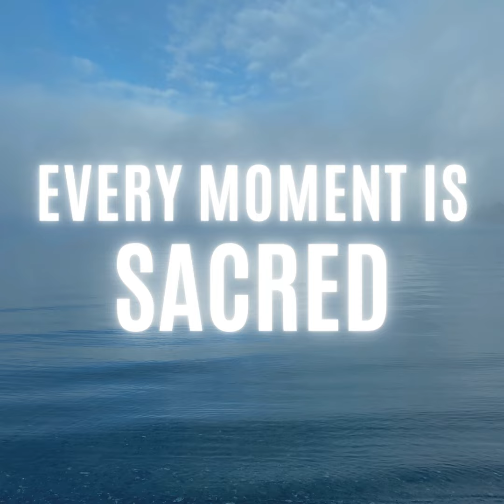53. The Body Knows With Donna Dimino (Healing Conversation)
What would have a 4 year old kicked out of dance school? How might a labyrinth support health and healing in a person with a significant health concern? How might the earth teach us about our bodies? All of these inquiries and more are explored through this intimate conversation with Donna Dimino. Donna offers Living Body Awareness Programs and understands wellness as a process of change and growth toward greater health, vitality, and freedom.

This is my first ever episode with a co-host helping me to introduce today's guest! Thank you, Abby Kojola for your kindness and insightful reflections during the greeting. Connect with Abby on IG @haiku_hike

THIS EPISODE IS INTENDED FOR ADULT AUDIENCES!!!

Young Audiences - This episode contains adult content. If you are a minor, please check with a responsible adult you feel connected to before listening to this podcast. Where some episodes are appropriate for all ears, this one is for adults only. Thank you for understanding!

Every Moment Is Sacred episodes - #8 with Abby Kojola & #29 with Donna Fields

REGISTER: Redwoods & Snow, Daily Gratitude Practice

JOIN: Every Moment Is Sacred Private Facebook Group

I am also grateful for my amazing website designer, Abby Kojola at kojolapower.com

Deep appreciation goes out to my late mother & very much alive stepfather who collaborated on and performed the music. , for the full song, May Your Dreams Draw You Gently

Thank you for your presence! xoxox